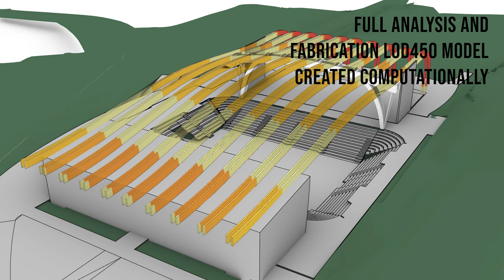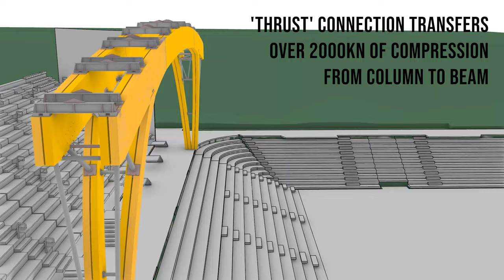Idaho Central Credit Union Arena - Sustainable Sports Architecture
The Idaho Central Credit Union Arena serves as a dramatic gateway to the University of Idaho campus. The University engaged StructureCraft to engineer and build the innovative doubly curved timber roof.
Carefully proportioned 3D timber/steel trusses span 150ft to a unique timber proscenium arch, elegantly defining the intimate 4000 seat Arena space. Using local timber, the new structure has quickly become a dearly loved showcase for both the University and Idaho’s important forest industry.